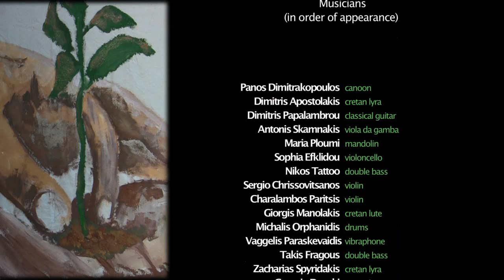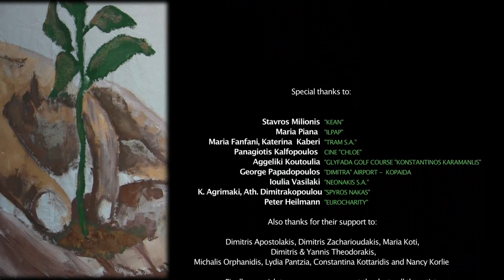Erotokritos - English Subtitles - 77 Artists Sings one Marvelous Song-Poem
77 artists, 40 different points of Attica and a masterpiece of the hellenic literature, compose the canvas of action and the creation of the "alternative" video "Playing Ecologically - "Living sensibly" - "Acting collectively».

Our initiative is based on the conviction, that art and primarily music,  are powerful enough  to inspire and mainly bring together people to a common fight.

We have thus created this video, in order to give our own message for awakening, vigilance, sensitization and action for  preserving  and improving  environmental quality -- the quality of our life.  Besides, with the word 'environment', we don't mean only the natural, but also the social and cultural environment where we live in!

In the above framework therefore, we have selected "Erotokritos": this literary symbol, the masterpiece of hellenic and world literature. The deep lyricism, its «live» language, the force in the description, the intense presence of naturalist element, make "Erotokritos" an enormous asset  of our cultural heritage.

The selection of the places where the shootings have taken place, has been based on our effort to highlight significant green spots of Attica, even within Athens (in many cases unknown even to Athenians) which we should protect and preserve, but also places in Athens that constitute attractive poles not only for us but also for foreigners.

Simultaneously, using indirect ecological reports (projection of alternative sources of energy, using tram, "blue" buckets, recycling of cars etc.) we have  tried to highlightt alternative attitudes and behaviors, that we should adopt in our everyday routine.

The most important aspect of this action has been  the human: the artists and everyone who believed in our aim and wanted to become helpers in this effort -  with their voluntary attendance - and at the same time inspire us with their own way.

It is evident that, only through collective efforts and common action, we will be able to accomplish  the "change" and  keep the hope alive in the current "dead-end", that we have been  experiencing.  So, let's  take our individual responsibilities and join our voices, like these 77 artists have done, in order to regain  the right to the dream, for us and our children!

We will continue "Playing Ecologically", "living sensibly" and "acting collectively"!